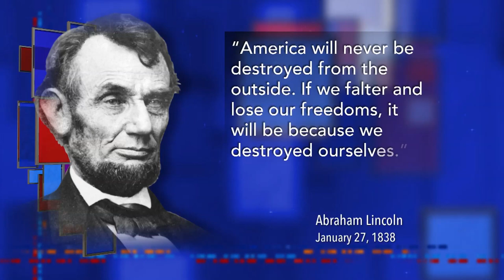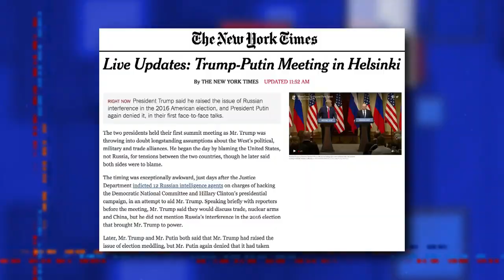Trump On Russia's Election Meddling: 'We're All To Blame'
Donald Trump was a few feet away from the man who orchestrated an attack on American democracy. So, of course, he confronted Hillary Clinton.